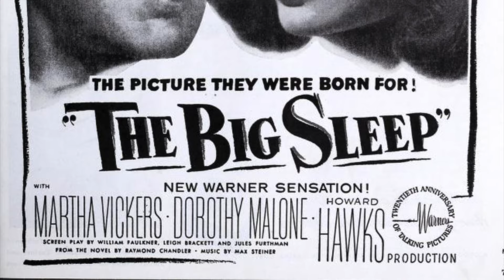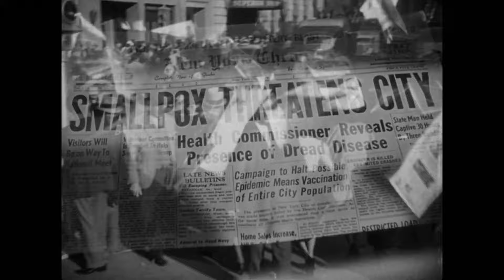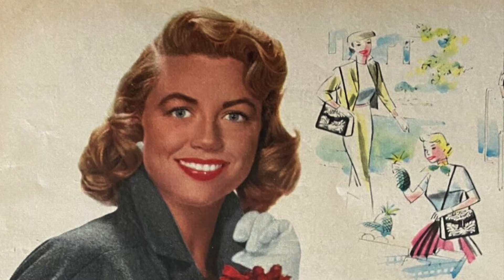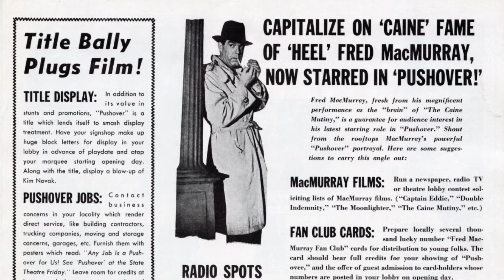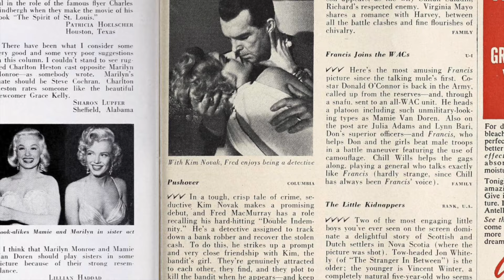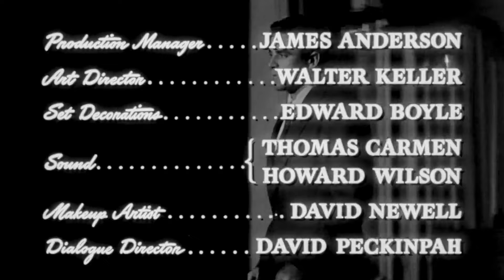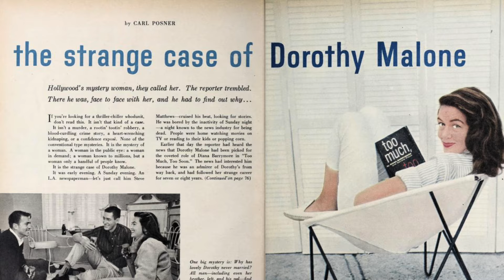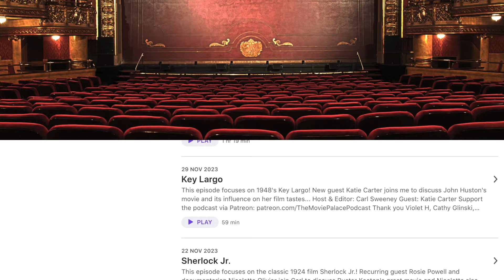Essential Forgotten Noir Films of Dorothy Malone That Are SO Worth Seeking Out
This is a video honoring Dorothy Malone, for her 100th anniversary that happened last January 29. This is also a tribute to her lesser-known or forgotten contribution to film noir, besides her iconic appearance in The Big Sleep (1946). We are here to explore her career, to unearth some unremembered titles and to discuss the influence of her powerful portrayals onscreen. I hope you enjoy and share some of your favorite Dorothy Malone noir and otherwise performances!

* Special mention and thanks to Carl Sweeney, host and editor of The Movie Palace Podcast, who kindly lend his voice for a segment of this video.

📚 Research sources:
· Ida Lupino: A Biography by William Donati
· Femme Noir: Bad Girls of Film by Karen Burroughs Hannsberry